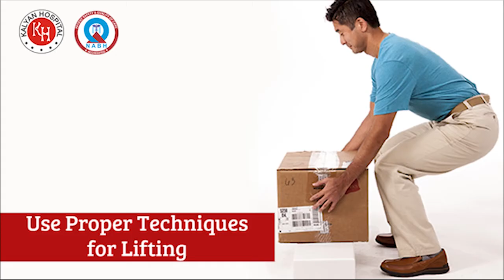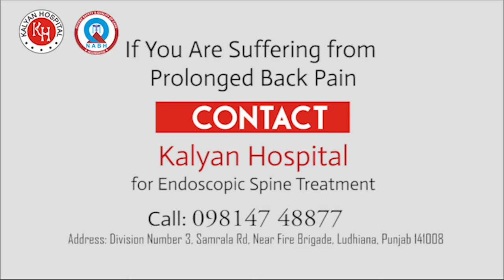Lifestyle Changes That Help Prevent Lower Back Pain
- Eat Healthy To Maintain Healthy Weight
- Get Regular Exercise to Keep your Back Muscles Fit
- Maintain Good Posture While Sitting
- Use Proper Techniques for Lifting
- Avoid Frequent Bending and Twisting
- Avoid Bending, Twisting and Lifting at the Same Time
- Get Enough Sleep Each Day.
- Stop Smoking

If You Are Suffering from Prolonged Back Pain
Contact Kalyan Hospital For
Endoscopic Spine Surgery
Address : Division Number 3, Samrala Rd, Near Fire Brigade, Ludhiana, Punjab 141008